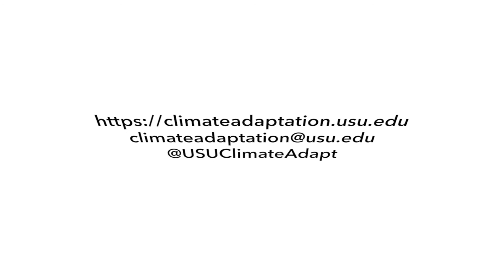Climate Adaptation Science Program at Utah State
Learn all about the Climate Adaptation Science (CAS) program at Utah State from program faculty & trainees!